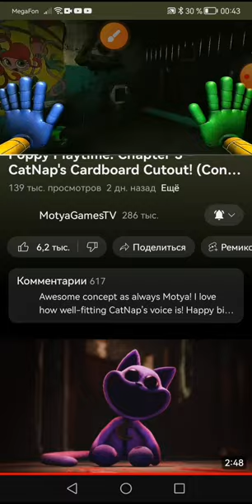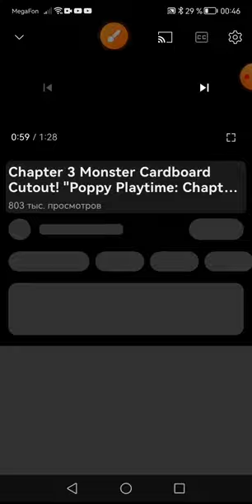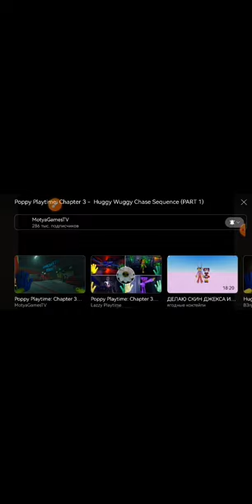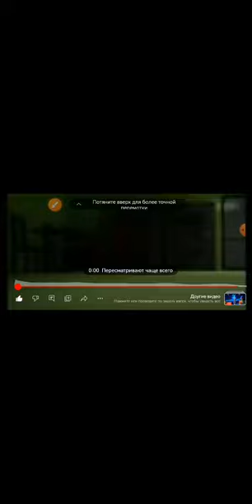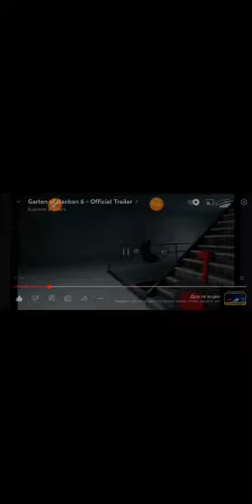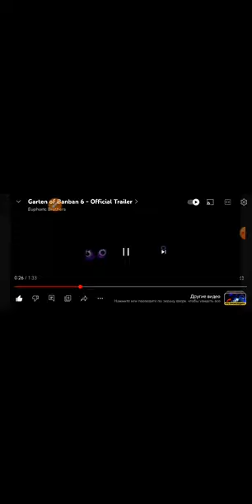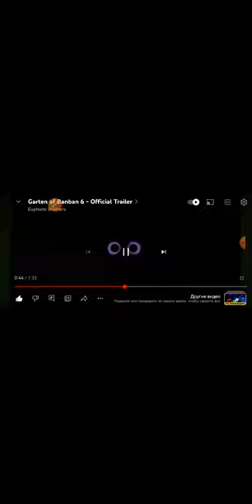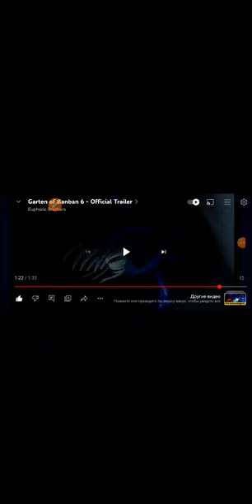банбан розбор трелера и видио моти